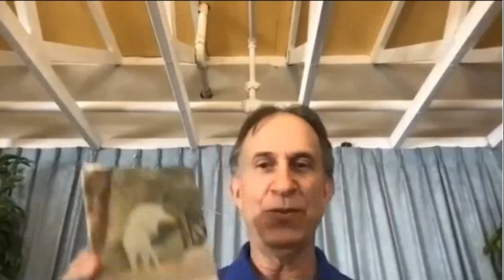Reading the title poem "Totally Disconnected"